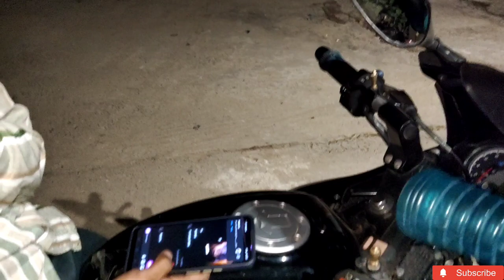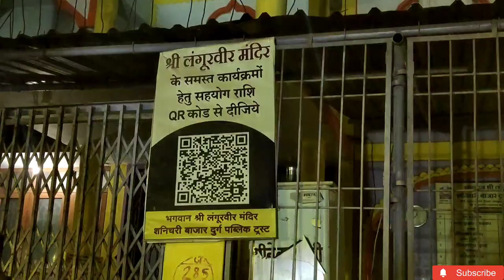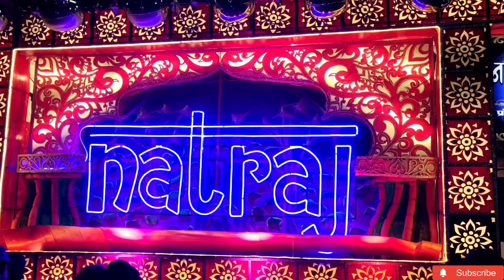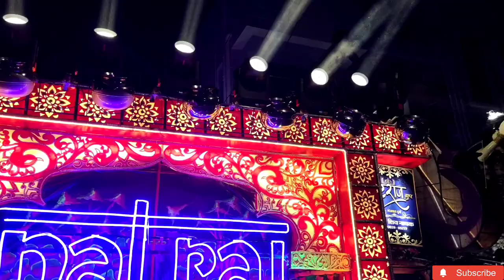उर्स में 22 DJ धूमल बजाया अपना दुर्ग शहर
𝗦𝘂𝗸𝗿𝗶𝘆𝗮𝗮𝗵 𝗗𝗲𝗮𝗿 ❤️